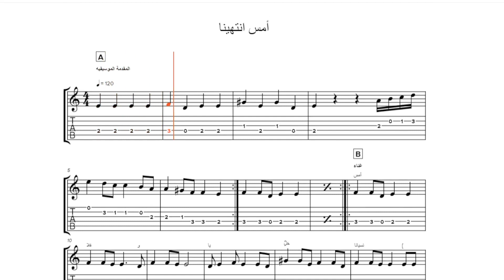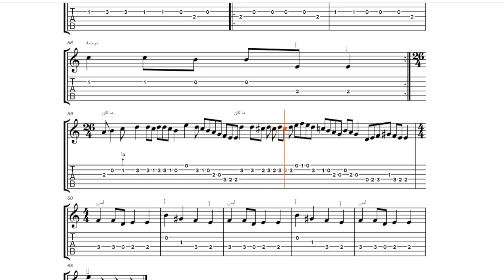تابات و نوتات امس انتهينا (فيروز)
ولو عندك اي استفسار اكتبلي في التعليقات